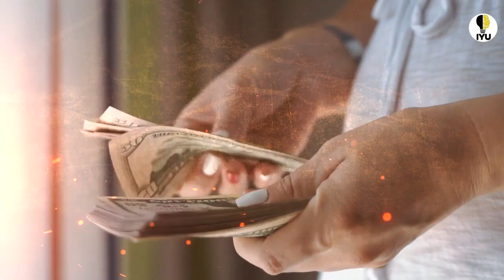Reya Kaari ka Anjaam by Dr Israr Ahmed Islamic Motivational Video